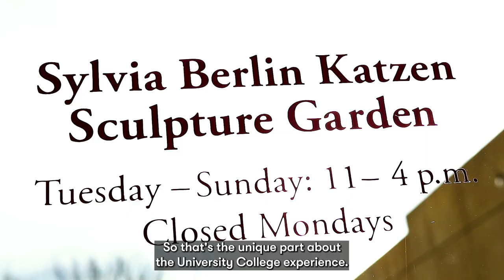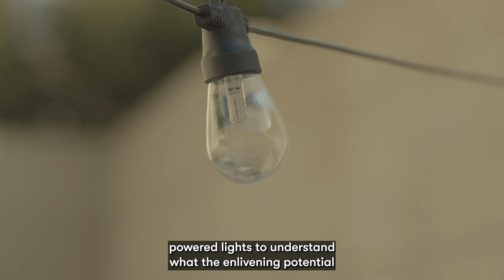Living & Learning at AU: University College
Open to all incoming first-year students, University College is AU’s oldest and largest Living-Learning Community. The program combines limitless opportunities in DC with the best elements of college life—meeting new people, living in a residence hall, studying with top-notch professors, and finding your passions. To learn more, visit the University College

Looking to learn more about American University in Washington, DC but don’t know where to begin?